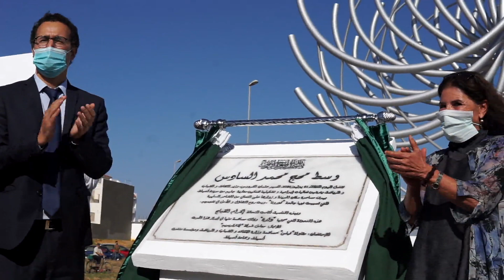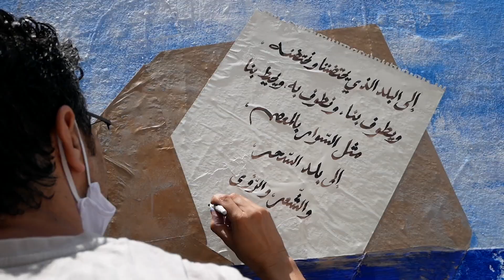وزير الثقافة المغربي يفتتح فعاليات أصيلة 2020